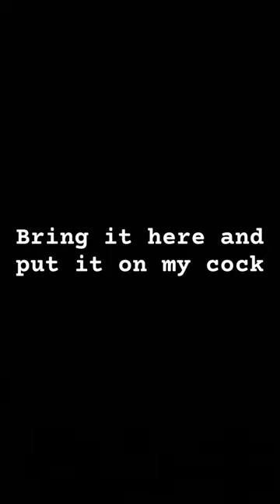mario supermario memes fypシ viral phil nice foryou shortsviral shorts youtubeshorts